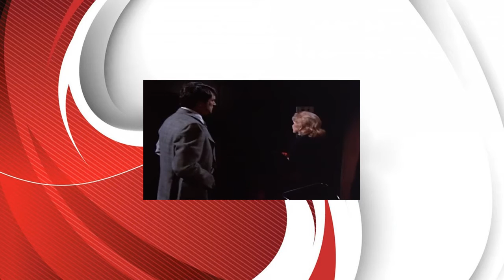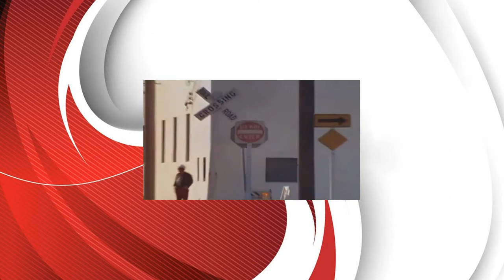McMILLAN & WIFE - Reunion in Terror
Reunion in Terror: Buddy Hackett, Michael Ansara, Salome Jens, Roosevelt Grier